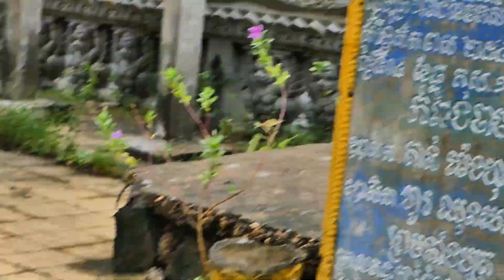Poor Baby monkey MoMo panicked when the cat grabbed her tail and cried for help.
Welcome To The art of Cambodia Channel
Title of this video ,Poor Baby monkey MoMo panicked when the cat grabbed her tail and cried for help.

The art of Cambodia Channel to get more videos update everyday. Hope you visit next video and comment for update my channel. May you all have happy day and good luck.